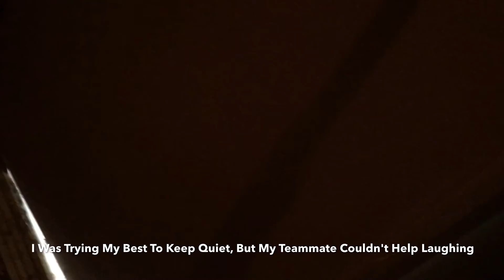Nerf NvZ 3: Access Denied (BETA) Gameplay #1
Hey Guys! Here's The First Gameplay Video Of Nerf NvZ 3: Access Denied (BETA)! Enjoy The Video